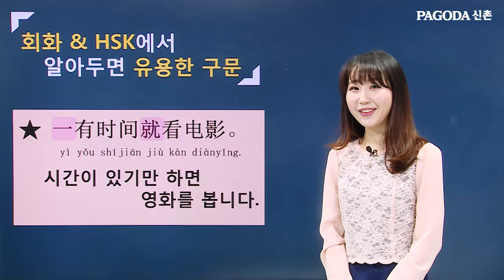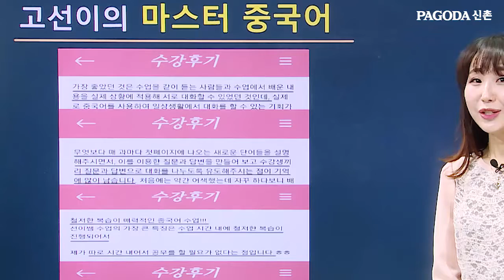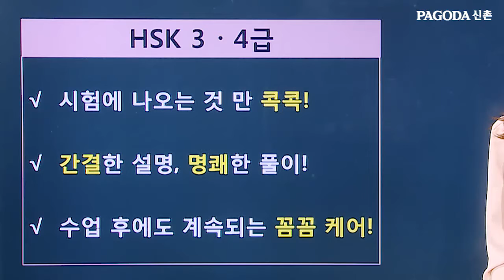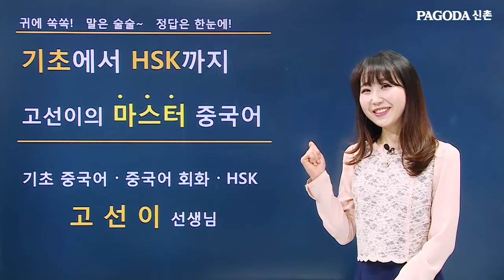[신촌학원] 기초중국어HSK 고선이